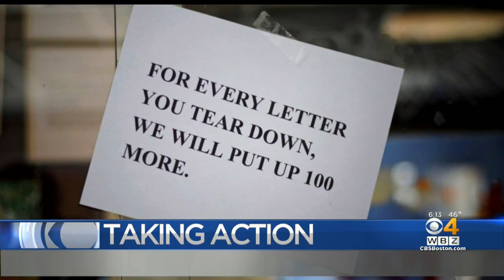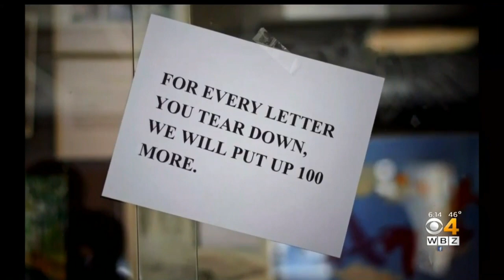Sharon High School Students Protest Principal's Actions During Allegations Against Teacher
The principal of Sharon High School was put on leave after a teacher was charged with assault and battery. WBZ-TV's Bill Shields reports.